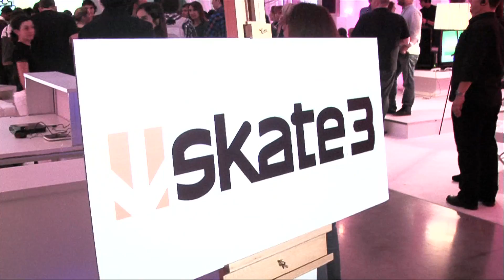EA Showcase 2010 Video (HD)